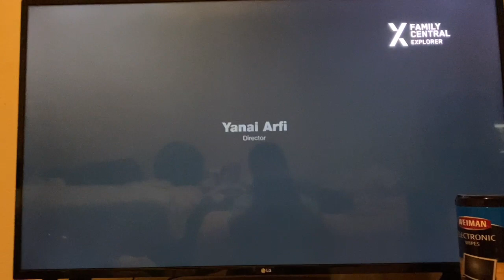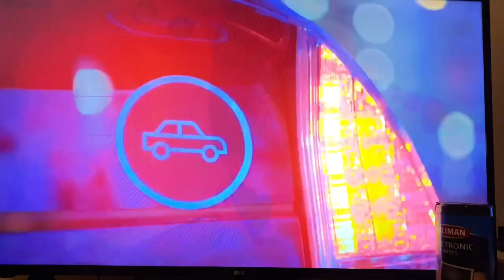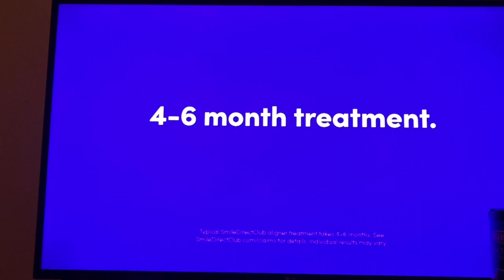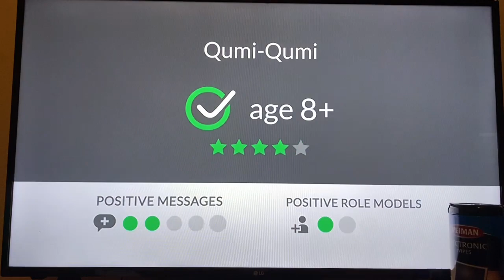(REUPLOAD) Family Central Explorer Sign Off / Kids Street Sign On (March 5, 2022)